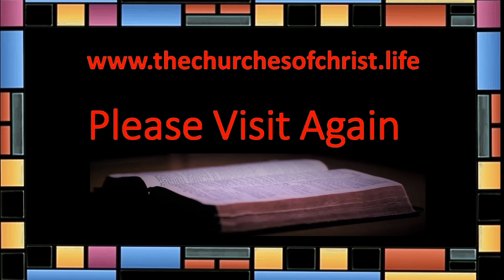Wednesday at Bear Branch: 11-16-2022. The Four-Fold Gospel